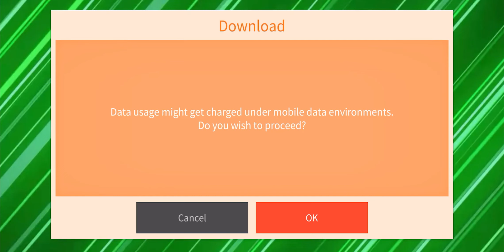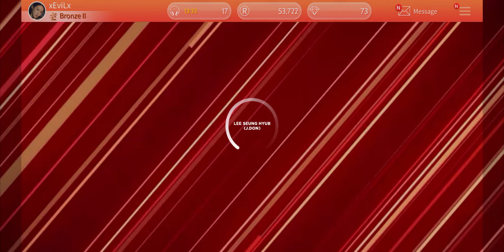[SuperStar FNC] "SIREN [Verse 2] - P1Harmony" Gameplay (All Difficulties, 3★)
Difficulties
Easy - 0:17
Normal - 2:00
Hard - 3:36

SuperStar FNC is a South Korean rhythm game developed by Dalcomsoft, Inc. featuring artists from FNC Entertainment.